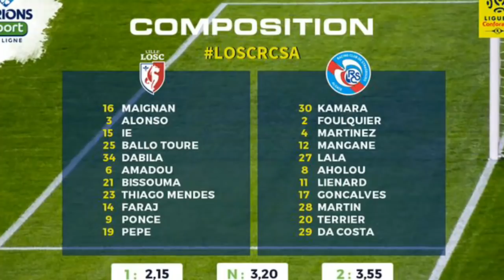Lille vs Strasbourg 2-1 All Goals Ligue 1 Conforama Live score Match in Pictures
Ligue 1 Conforama
Lille LOSC
Racing Club De Strasbourg
Tous Les Objectifs
Score En Direct
Résultats de La Ligue Française
Correspondre En Images